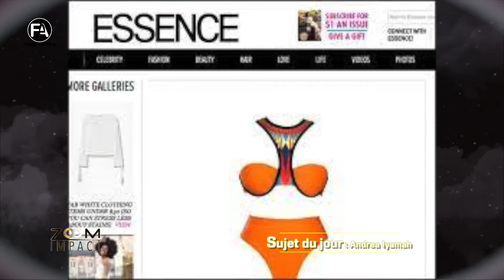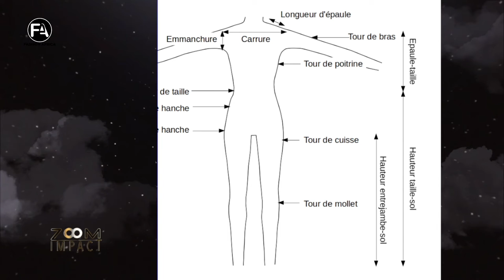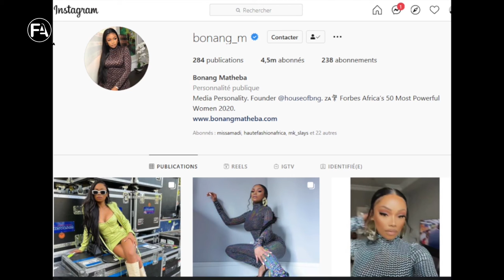ZOOM IMPACT 11 Focus sur la marque Nigériane Andrea Iyamah